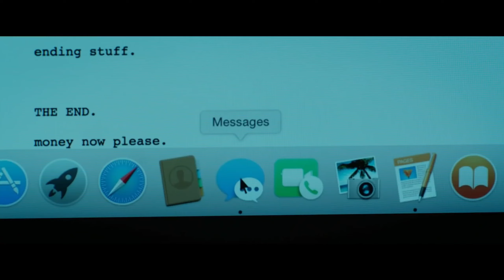5 Survival Movies That Will Blow Your Mind!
5 Survival Movies That Will Blow Your Mind!
Get ready for a heart-pounding adrenaline rush! This video dives into five mind-blowing survival movies that will keep you on the edge of your seat. From post-apocalyptic worlds to the icy depths of the Arctic, these films will test your limits and leave you craving more. Discover hidden gems and classic favorites as we explore intense action, gripping narratives, and unforgettable characters. Don't miss out on this epic cinematic adventure!